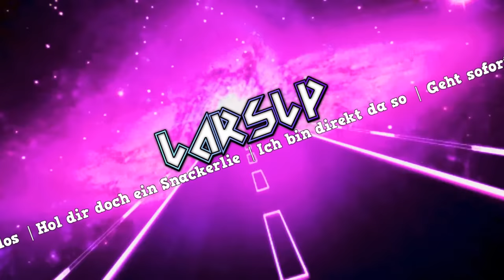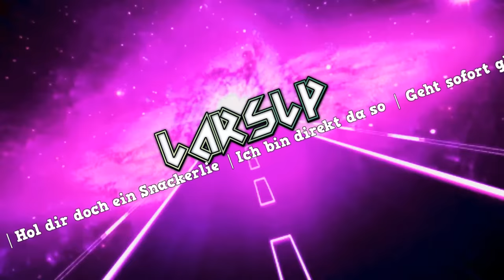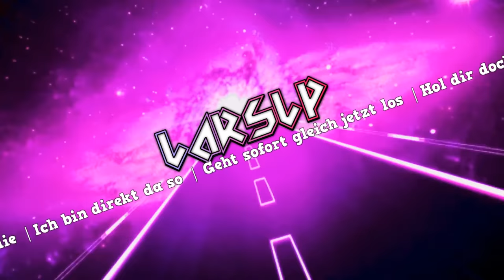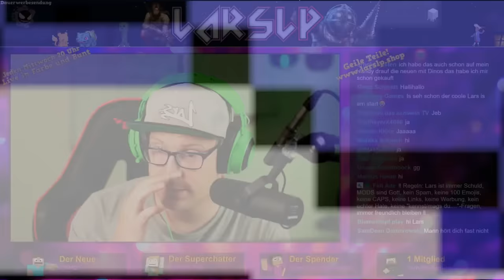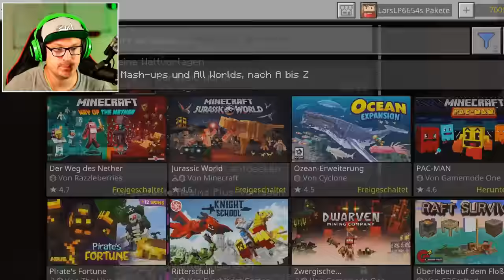Minecraft trifft auf Jurassic World | LarsLP Live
Willkommen zu Minecraft trifft auf Jurassic World. Minecraft Jurassic World ist ein Crossover von den berühmten Dinos in Jurassic Part und Minecraft.

Minecraft ist ein Sandbox Game von Mojang